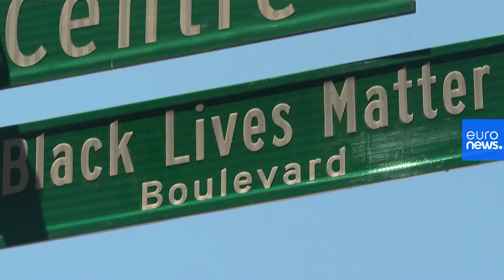New York'ta Trump binasının önündeki caddeye 'Siyahilerin Hayatı Önemli' yazıldı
ABD’nin New York şehrindeki Trump Tower binasının önündeki caddeye Black Lives Matter (Siyahilerin Hayatı Önemli) yazıldı.